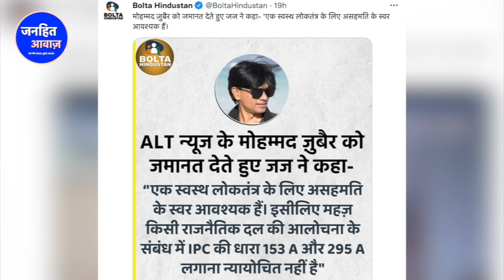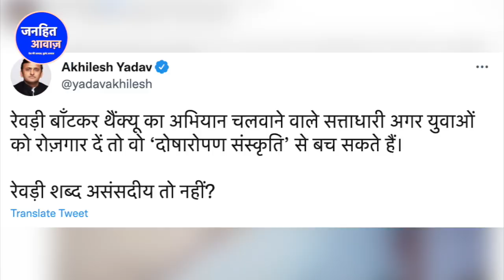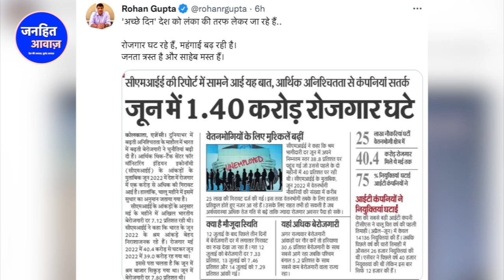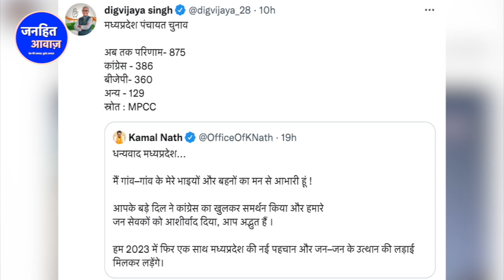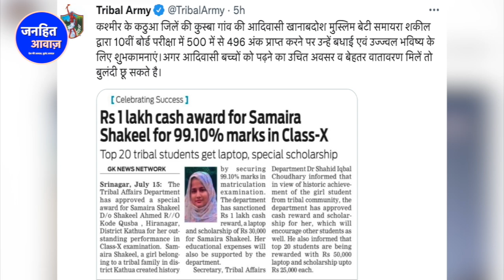PM ने किया 140 करोड़ लोगों का अपमान/PM MODI INSULT OF PEOPLE'S OF INDIA